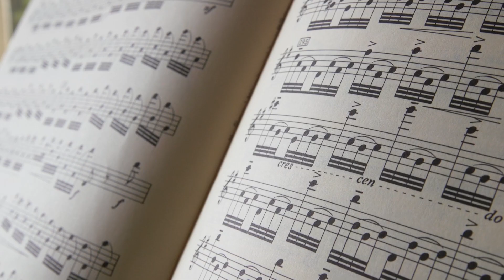John-Michael Kyono | Compass | Northern California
John-Michael Kyono specializes in historical homes and luxury estates throughout Northern California and has closed over $800,000,000 in sales. He has been honored to represent buildings and homes that have been designed by some of the most prestigious builders and architects of late 19th century and early 20th century. Examples include The Hull Building; home of Frida Kahlo and Diego Rivera. The Phelan Family Carriage House, once Mayor of San Francisco, the Haas Candy Factory, The Baker-Hamilton Building (now Adobe HQ), R & B Cellars, Rescue Dog Wines, The Mint Plaza SF, the Dahl-Beck Building, and many more. His priority and mantra is "Service Above Self" and wholeheartedly believes in the words of George Bailey.

He chose to work with Compass because it's not a franchise and everyone works together for the common good, the clients. With Compass Concierge, he is able to work with leaders in the design industry to update a home before it goes to market and maximize not only profit but also lower the time on the market and with a higher offer price. All with no out of pocket cost to you, the seller with favorable terms.